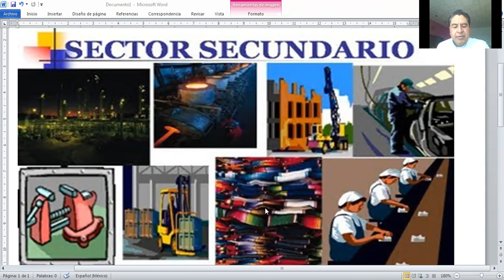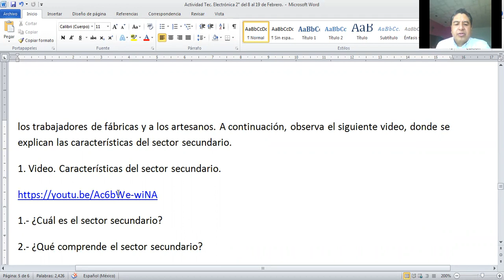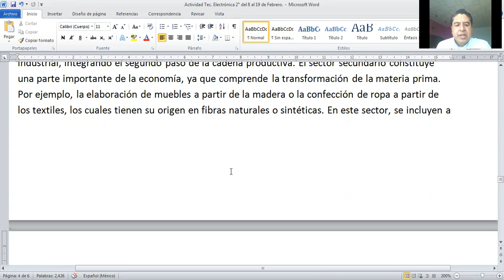Miércoles 17 Feb Electrónica 2° Vídeo Único